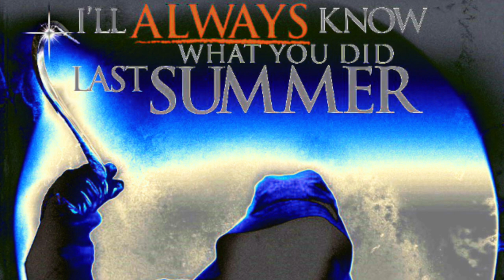(free for profit) Ik What You Did - MF DOOM x Experimental/Ambient rap hip hop type beat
Got something real vibey here frfrfr